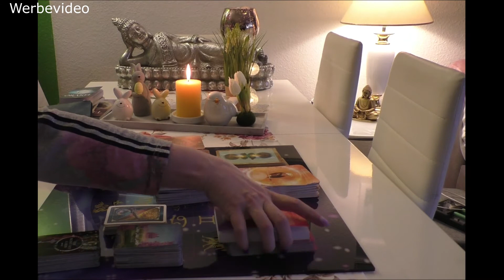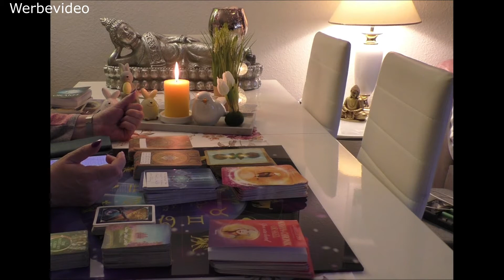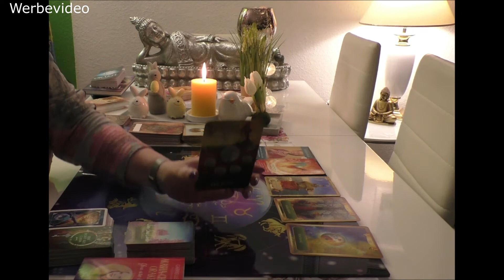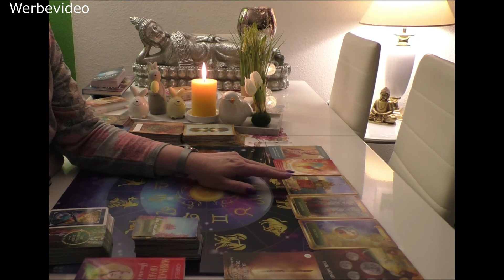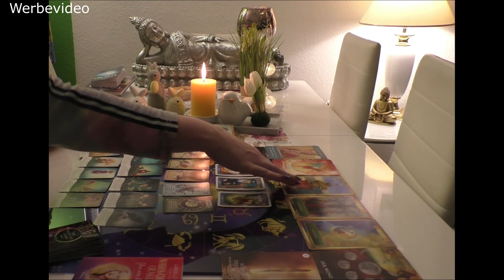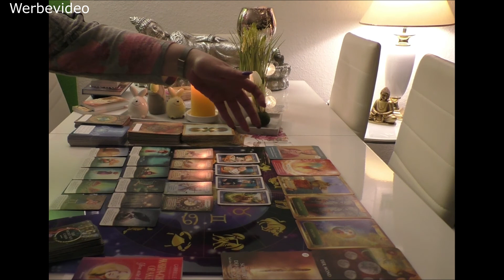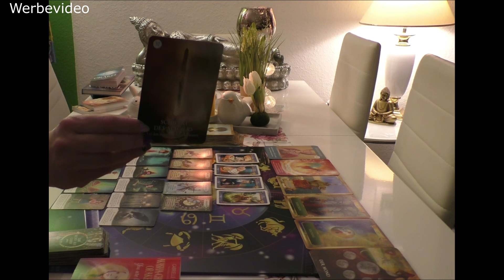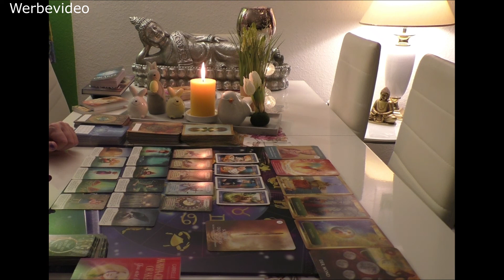Widder April 2022 Gesunde Grenzen und das Gleichgewicht wieder herstellen